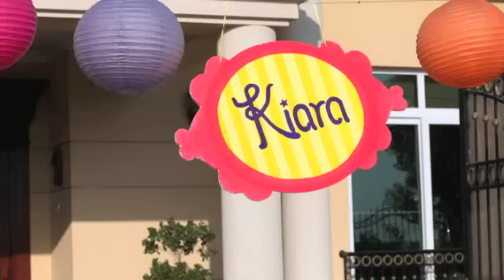Kiara's 4th Birthday Party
Tutu Design and Fashion Show - The Craft Studio Dubai

Nicky Mclean Photography